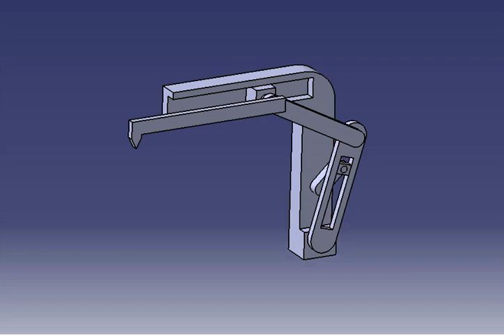#1: QUICK RETURN MECHANISM IN CATIA V5 DMU KINEMATICS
THIS IS A VIDEO OF HOW QUICK RETURN MECHANISM LOOKS LIKE WHEN DONE IN CATIA V5 DMU KINEMATICS